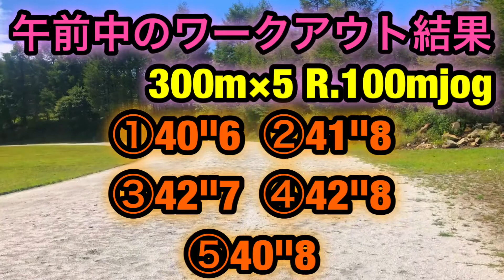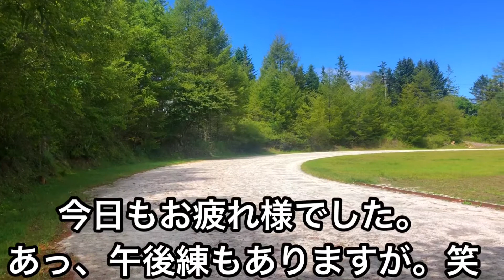【vlog】「絶景の中でセット練」陸上日本選手権を目指すランナーの１日